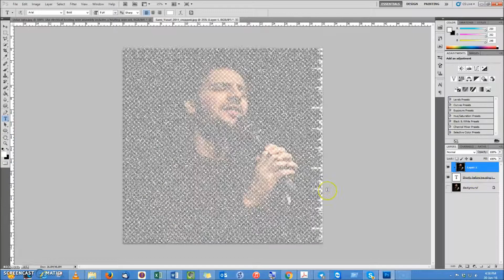Photoshop - Font Typing Art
Create an art using typing tools and a potrait Face for example.